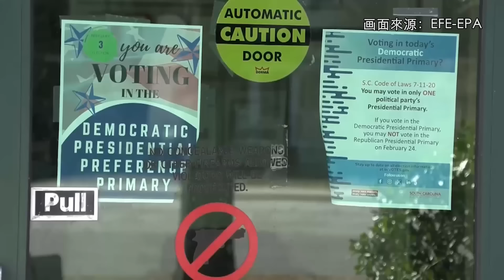新闻抢鲜报｜2024-2-4 —— 爱它死混可可以假乱真 警起“毒美禄”捕5人 ● 一哥怒 警区主任十问九不懂 “难怪下面这里拿 那里拿”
【害人不浅】爱它死混可可以假乱真 警起“毒美禄”捕5人
【阿SIR发威】一哥怒 警区主任十问九不懂 “难怪下面这里拿 那里拿”
【黄金周末】新年前夕黄金周末 一片人海 但扫货不多
【步步高升】直径16吋 蒸36小时 45公斤大年糕 供佛
【国际焦点】美国民主党首个总统初选 拜登轻松在南卡州取胜